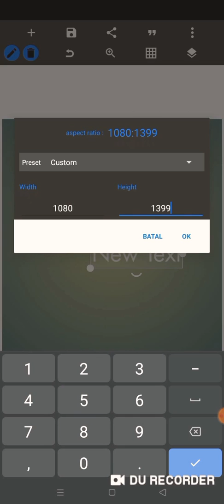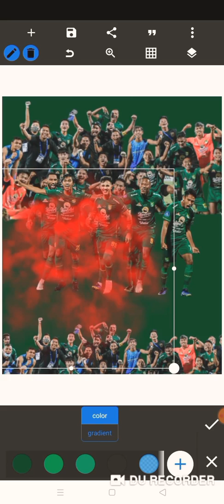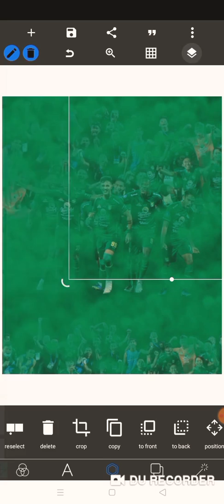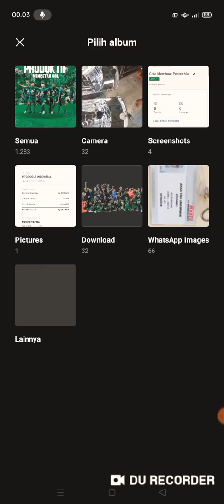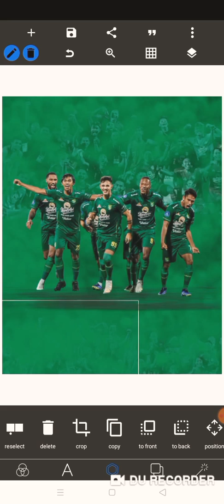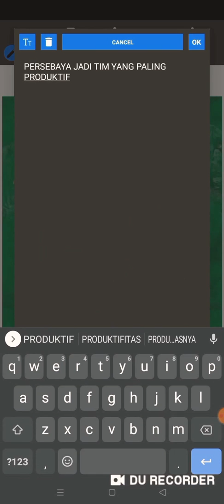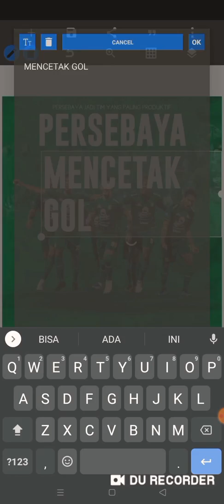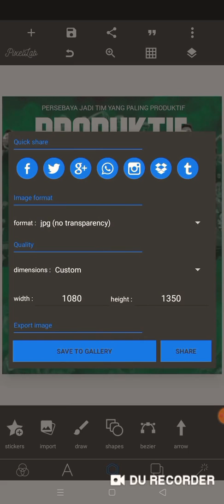Full Tutorial | Cara Membuat Poster Informasi Berita Kilas Bola Persebaya | Pixellab Tutorial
Cara Membuat Poster Informasi Berita Kilas Bola Persebaya | Pixellab Tutorial

Buat kamu yang ingin tahu cara membuat poster seperti postingan di Instagram @persebaya bisa kita buat di Apk Pixellab simak Tutorialnya- Cara Membuat Poster Informasi Berita Kilas Bola Persebaya ini mungkin bisa membantu dalam mendesign dan mengaplikasikan kreasi kalian.

Ikuti step by step dari tutorial pixellab diatas, jika terdapat kesulitan silakan bertanya melalui kolom komentar dibawah.